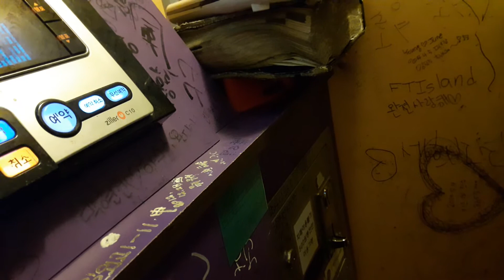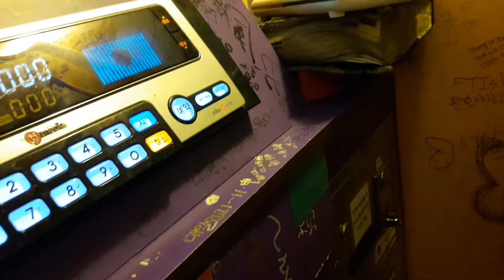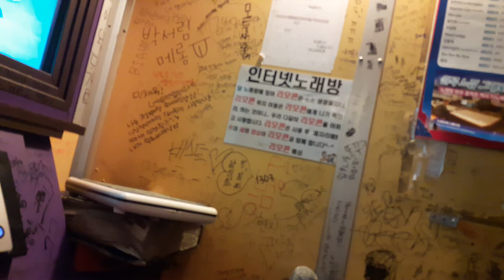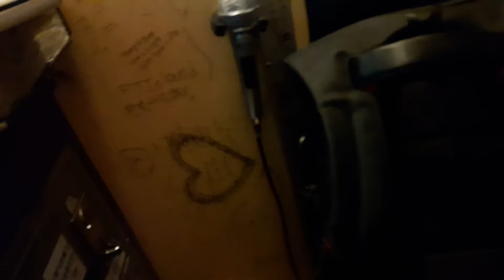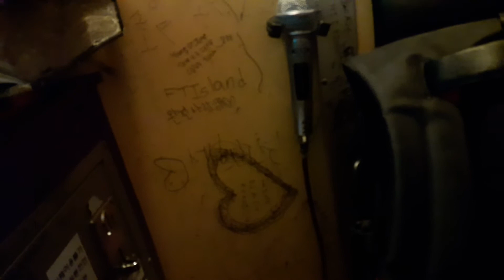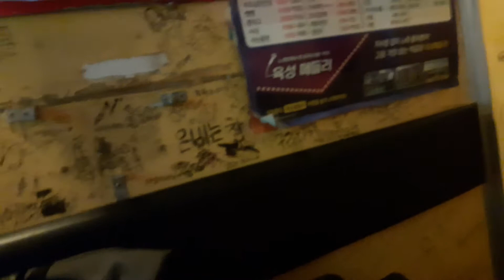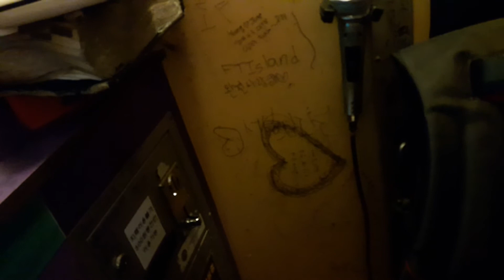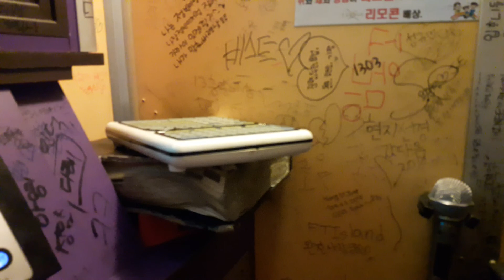(스파키민 연습) 중고음이 가득 들은 어려운 노래 구절 연습(임창정 엠씨더맥스 등등..)